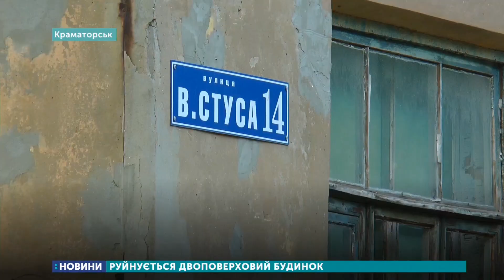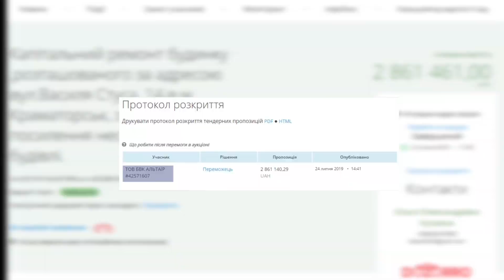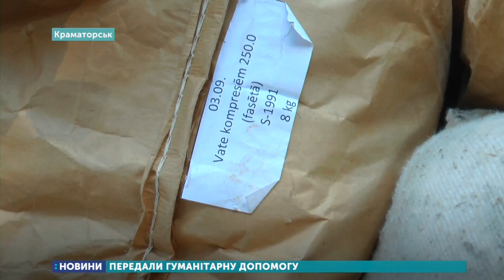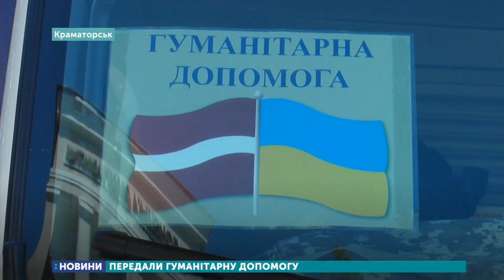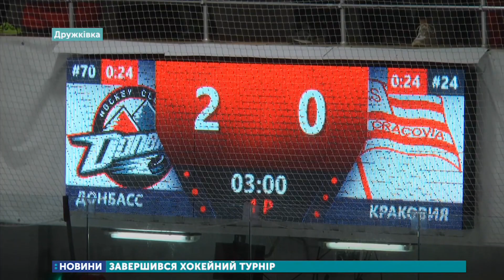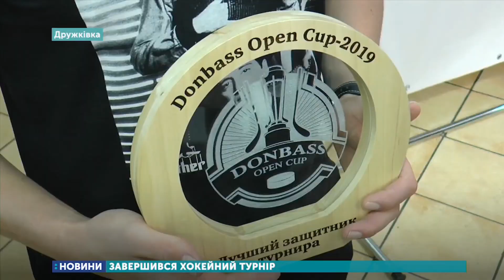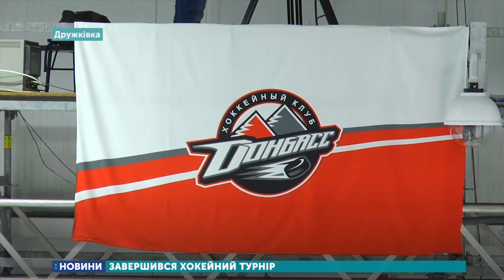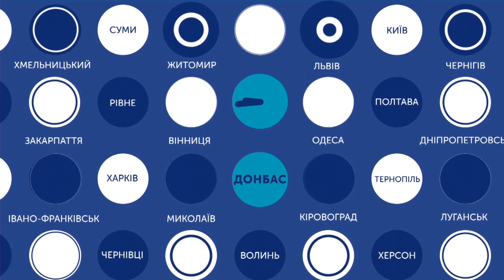09.09.2019. Новини. 17:00